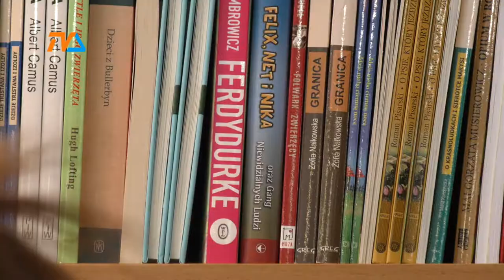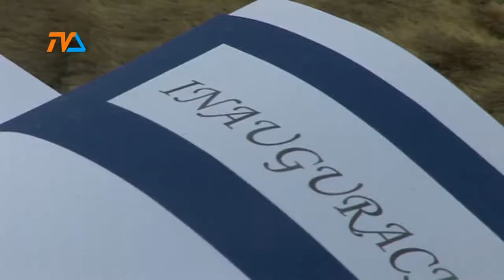Żegnajcie Wakacje |TVSUWAŁKI